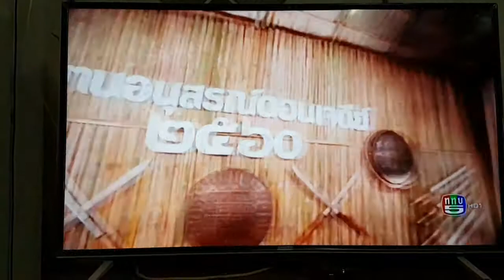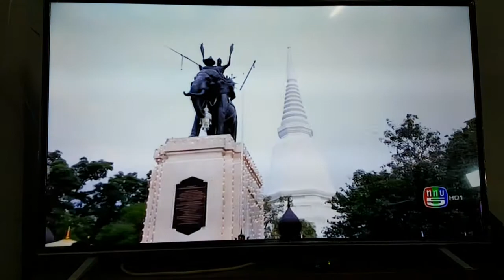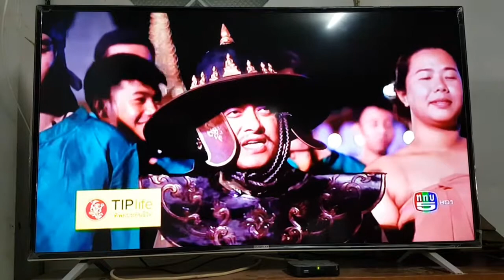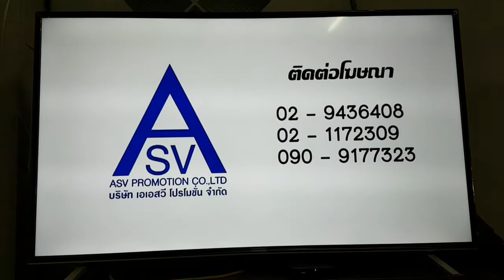งานอนุสรณ์ดอนเจดีย์ 2560 รายการช่อง 5 ช่วงที่ 3